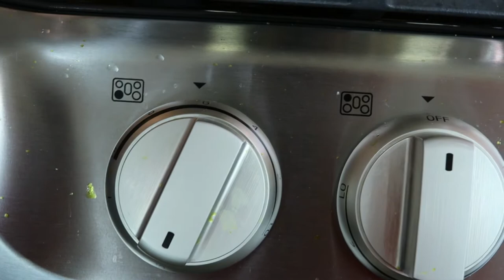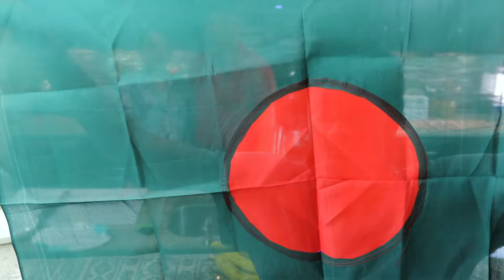Chicken Dopaiza - Bushra's Kitchen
Chicken Dopaiza . Chicken curry with onions. Bengali Recipe.